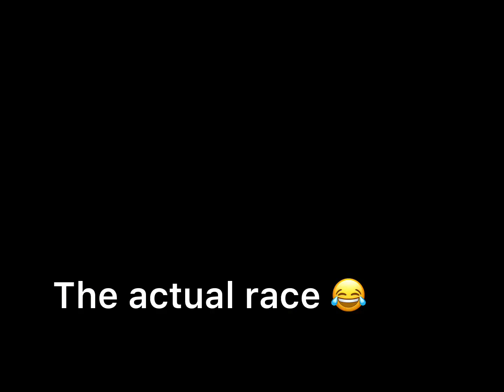Street Kart Racing - World Record Run at Spain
What’s up! SlickSpeed coming at your from Spain! This was running the Birel S11 (B) and the outside temp was 16 deg C. Street Kart is the best racing game on iPad and iPhone. See you in the X30 Championship’s!